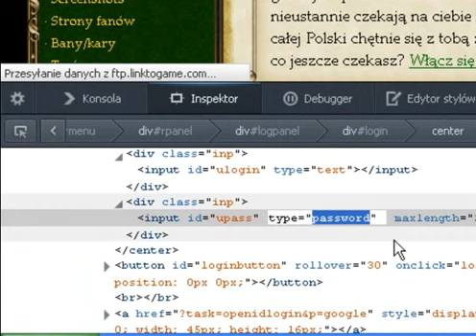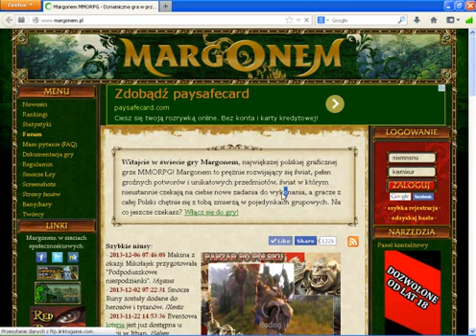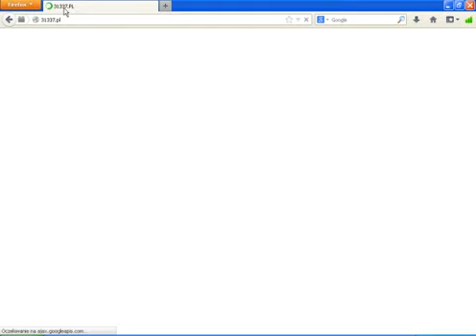Jak włamać się komuś na konto [margonem.pl]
Hacked by Kamixur